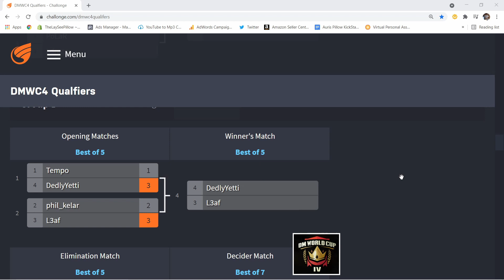DMWC4 Week 2 Predictions DedlyYetti vs L3af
Death Match World Cup 4:
The top 16 seeded players at the conclusion of sign-ups will be auto-qualified into the main event. The following 32 highest seeded players will have the opportunity to compete within the 8 GSL-formatted groups, where the top 2 players from each group will advance to the main event. The main event will then be a 32 player double-elimination bracket.

Qualifying Group Stage:

- Qualification Opening Matches - Monday April 5th - Sunday 11th April
- Qualification Winner's & Elimination Matches - Monday April 12th - Sunday 18th April
- Decider Matches - Monday April 19th - Sunday 25th April

Main Event: Monday April 26th - Sunday May 9th

Prizepool
Total = $10,000
1st - $3,000
2nd - $2,000
3rd - $1,500
4th - $1,000
5th-6th - $500
7th-8th - $250
9th-12th - $150
13th-16th - $100